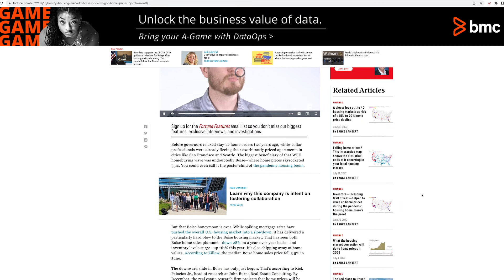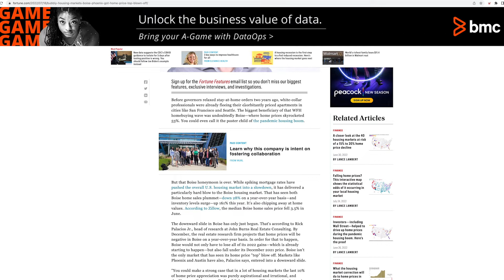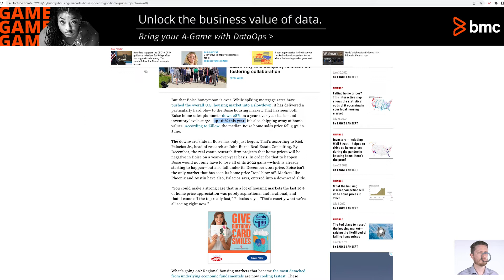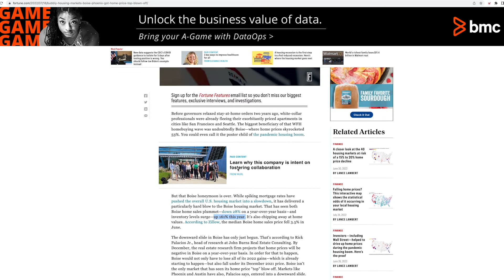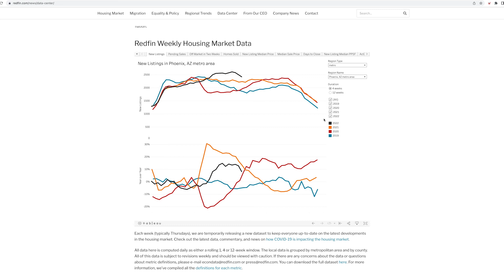2022 Housing Market Crash - BOISE GETTING CRUSHED!!!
These bubbly housing markets—including Boise and Phoenix—already got their home price ‘top’ blown off.

Before governors relaxed stay-at-home orders two years ago, white-collar professionals were already fleeing their exorbitantly priced apartments in cities like San Francisco and Seattle. The biggest beneficiary of that WFH homebuying wave was undoubtedly Boise—where home prices skyrocketed 53%. You could even call it the poster child of the pandemic housing boom.

But that Boise honeymoon is over. While spiking mortgage rates have pushed the overall U.S. housing market into a slowdown, it has delivered a particularly hard blow to the Boise housing market. That has seen both Boise home sales plummet—down 28% on a year-over-year basis—and inventory levels surge—up 161% this year. It's also chipping away at home values. According to Zillow, the median Boise home sales price fell 3.5% in June.